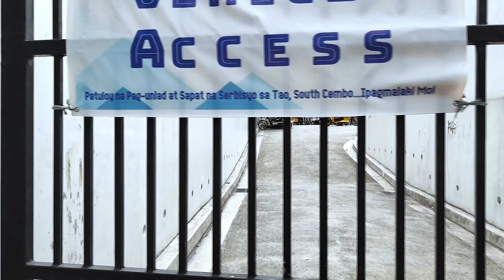The Other Side of Bonifacio Global City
In this video i discovered a hidden entrance at the back of grand hyatt manila leads to south cembo makati city.

Federal Land Inc., the real estate firm  of GT Capital Holdings opened  the Philippines’ first Mitsukoshi mall, a japanese retail company located at Bonifacio Global City in Taguig, beside Grand Hyatt Manila.

Federal Land chairman Alfred Ty said it took eight years to make the dream of bringing the Japanese retail brand to the Philippines.

Mitsukoshi brings together Japanese traditions and contemporary design principles.

The retail development is a tripartite development of Isetan Mitsukoshi Holdings Ltd., one of the largest department store groups in Japan; Nomura Real Estate Development Co., Ltd., a Japanese real estate giant, and Federal Land.

It is located  at the podium level of The Seasons Residences in Bonifacio Global City and is envisioned to be the newest lifestyle destination in the BGC area.

The mall’s offerings include natural and organic cosmetics; depachika, or food markets found inside Japanese department stores; a supermarket which will carry local brands and authentic Japanese goods, hard-to-find delicacies such as frozen fish and sashimi which will be air-freighted straight from Japan.

There will be  other retail lifestyle brands including Kinokuniya Bookstore, a Japanese bookstore collaborating with Fully Booked.

The four-story mall brings to the country premium commercial spaces that showcase Japanese design elements in a casual but elegant setting.  It will feature a well-curated selection of shops and highlight the Japanese way of polite service known as Omotenashi.  At the basement level will be a depachika, an area of top-shelf Japanese food and related products.

By the entrance is the Mitsukoshi Lion, an emblematic lion statue, which is seen outside Japan for the first time.

The Seasons Residences is part of Federal Land’s master-planned community in BGC, Grand Central Park, which is inspired by New York.

It has four residential towers, ranging from 41 to 51 floors. Each unit and the whole building ecosystem reflect Japanese technology from the design efficiency of its storage system to space-saving kitchens as well as below-floor drainage system for easier pipe maintenance and repairs as well as water leakage protection and separate shower & bathtub as an added luxury with a bigger space to relax and unwind.

HIGHER RANKINGS MORE TRAFFIC